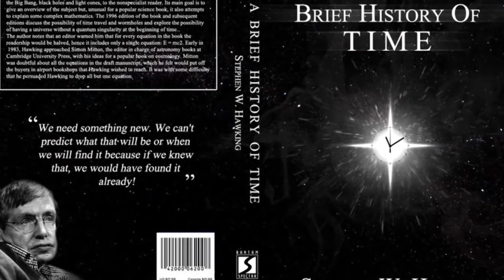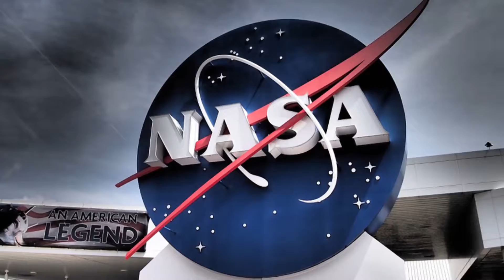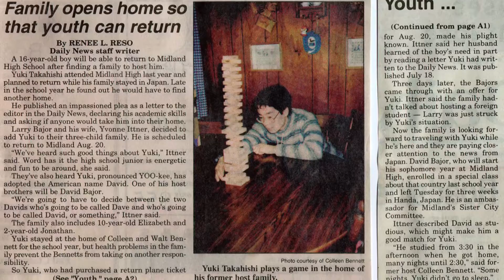Feel Like You Belong – Yuki Takahashi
What is a Japanese couple to do if their young son urges them to allow him to move to the United States to pursue his dream of becoming an astronaut? If you're the mom and dad of Yuki Takahashi, you say, "(Gulp)…yes!" Join Alan as he interviews his favorite astrophysicist halfway across the globe on topics as diverse as saving wildlife, living in Antarctica, and playing tennis on the moon!